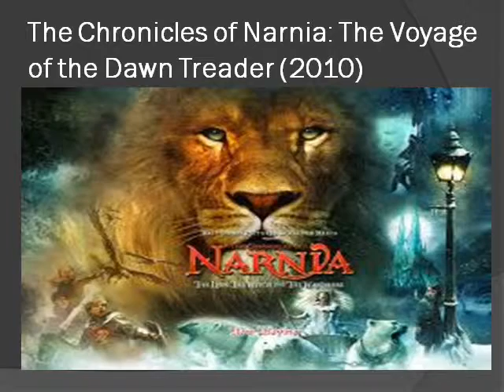Watch Chronicles of Narnia online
Risk Lucy, Edmund, Eustace and Ripitchip in a small boat in a sea of flowers until they reach a wall of water stretching across the sky. Ripitchip paddles his coracle up the waterfall, and never again seen in Narnia. Edmund, Eustace, and Lucy walk in a foreign land where they find a lamb. The lamb turns into Aslan who tells them that Edmund and Lucy will not return to Narnia and that they must learn to know him under another name in their own world. It then sends the children home. Don't miss it because of huge line at cinema hall, watch the chronicles of narnia online.